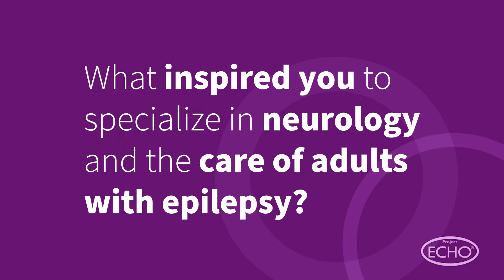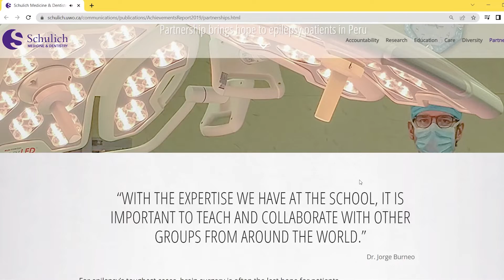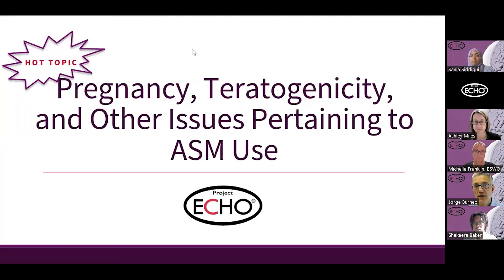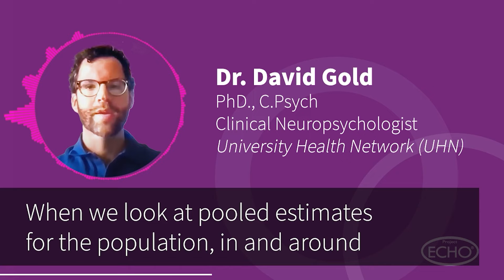ECHO Epilepsy: Meet the Leads – Dr. Jorge Burneo | Epileptologist/Co-Director, Epilepsy Program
Galvanized through his epidemiological research and understanding of the disparities in epilepsy care that exist in Canada, Dr. Burneo joined ECHO Epilepsy’s leadership team, led by its founding medical lead Dr. Carter Snead, in forging this unique and effective provincial initiative to improve epilepsy care, and equitable access to care, across the vast regions of Ontario.

Dr. Jorge Burneo is Co-Director of the Epilepsy Program at Western University. He is Chair/Chief of the Division of Neurology at Western University and the London Health Sciences Center, a Professor of Neurology and Epidemiology at the Schulich School of Medicine and the Jack Cowin Chair in Epilepsy Research.

Dr. Burneo is Medical Lead of the Epilepsy in Adults: Foundational and Advanced ECHO Programs led by the London Health Sciences (LHSC) and Hamilton Health Sciences (HHSC) host teams.